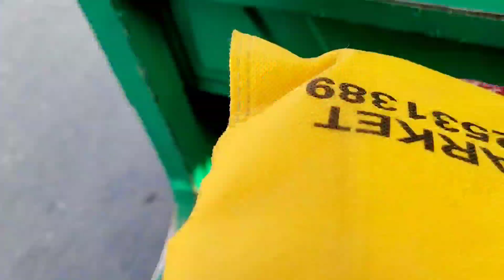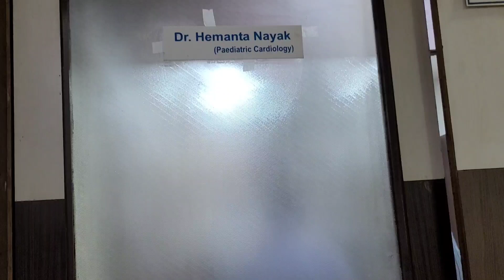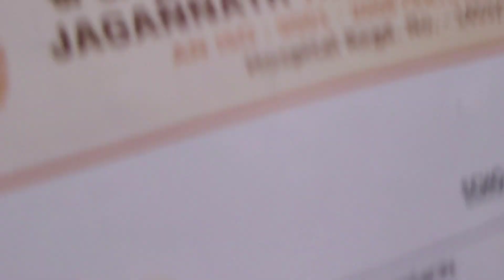Dudul ka achanak kya ho gaya 😮@sheetalslifestyle1414